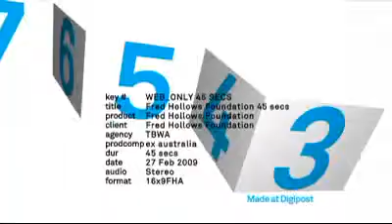Fred Hollows WEB 45 Sec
In a remote part of the world a doctor cures a man's blindness by making him drink seven cups of coffee.
A miracle!